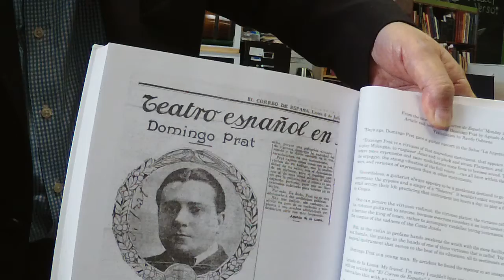Domingo Prat Classical Guitarist Interview by Aguado de la Loma July 8, 1912 "El Correo de España"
From my book: ANNOTATIONS FOR THE HISTORY OF THE CLASSICAL GUITAR IN ARGENTINA 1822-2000, 4 VOLS.
AUTHORS: RANDY OSBORNE, HÉCTOR GARCÍA MARTÍNEZ | INDEX BY JAN J. DE KLOE

Subjects includes: Being inspired by seeing Tarrega play, studying with Miguel Llobet, then Francisco Tarrega, having his 1902 Enrique Garcia No. 22 guitar to use in concerts in Buenos Aires, Paris and Barcelona, having Antonio Sinopoli and Mario Rodriguez Arenas as students.

The interview is from pages 1,469-1,472 with many book covers, newspaper reviews, text and images in English, early photos, etc.

2345 Winchester Blvd. Suite B Campbell, California 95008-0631
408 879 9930 Store Hours Monday-Saturday Hours 9:00​-5:30​​​​ PST
6 3 22